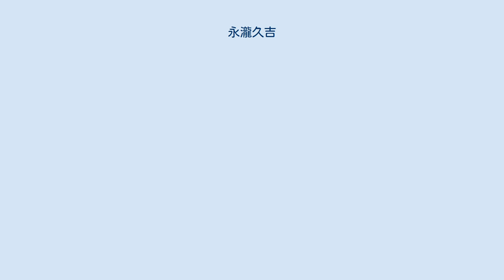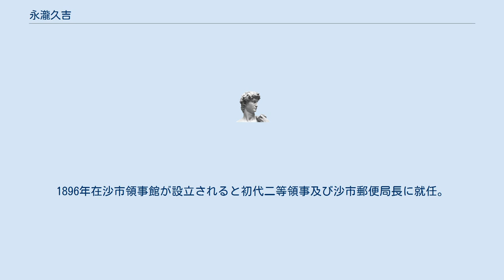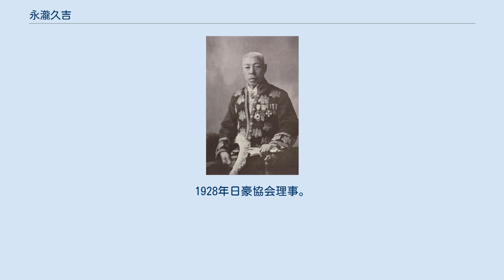永瀧久吉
永滝久吉 1935 永瀧 久吉（えいたき ひさきち、1867年1月17日（慶應2年12月12日） - 1942年（昭和17年）10月20日）は、日本の外交官、実業家。
上海総領事、ホノルル総領事を経て退官後、安田保善社参事や、東京建物常務取締役、満州興業社長等を歴任した。
 越後国刈羽郡野田村（現柏崎市）生まれ。
元野田村戸長の永瀧治助は祖父。
新潟県立新潟中学校（現新潟県立新潟高等学校）を経て、1889年英吉利法律学校（現中央大学）及び専修学校（現専修大学）法律科卒業。
専修学校創設者田尻稲次郎などに師事。
1890年代言人試験及文官高等試験合格。
1891年司法省入省、東京地方裁判所司法官試補。
同年外務省入省、取調局配属。
 1893年釜山領事官補。
1894年仁川領事官補。
1895年上海領事官補。
1896年在沙市領事館が設立されると初代二等領事及び沙市郵便局長に就任。
1898年からシドニー一等領事を務め、排日移民法への対応にあたった。
1902年漢口一等領事。
1904年上海総領事。
1909年東亜同文会上海支部長。
同年在間島日本総領事館総領事。
1912年韓国併合記念章受章。
同年ホノルル総領事。
 1914年依願退官、東亜同文会評議員。
1915年安田保善社入社、共済生命保険協議役。
1916年東京建物取締役、安田保善社理事、台湾製麻取締役。
1919年中央大学評議員。
1919年安田保善社参事兼評議員、東京建物常務取締役。
1927年満州興業社長。
1928年日豪協会理事。
1932年満州興業相談役。